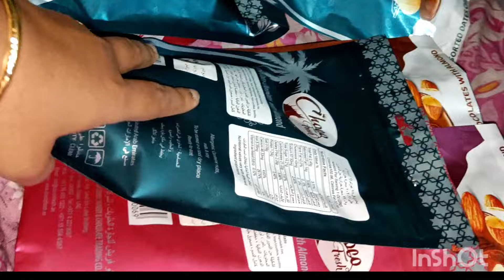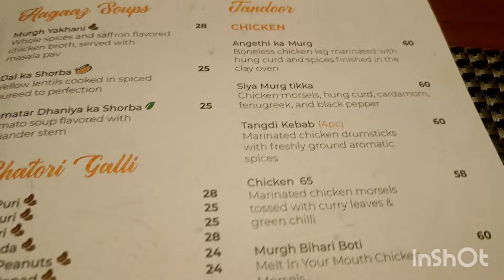Bag Packing 🧳 সময় হয় এল দেশে ফেরার ❤️ Dubai তে বসে পদ্দার ইলিশ খেলাম 🤤 || Bangla Vlog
To My " AMAY TOMAY MILE" Family

Asa Kori Tomra Sobai Khub Bhalo Acho❤️

Amader Youtube Channel A Ami Amader Daily Life Ta Tomader Sathe Share Kori Asa Kori Tomader Bhalo Lagbe 💞

🌸 Sobai K Onek Ta Bhalobasha 🌸

My Info : Hi I Am Jhilik Chakraborty From Kolkata but Currently Residing In Dubai due to my Job. I Welcome Everyone To Our Channel With All My ❤️.. I Have A Full Time Job in Dubai and Youtube is My Love...